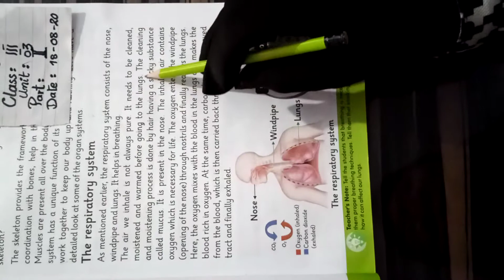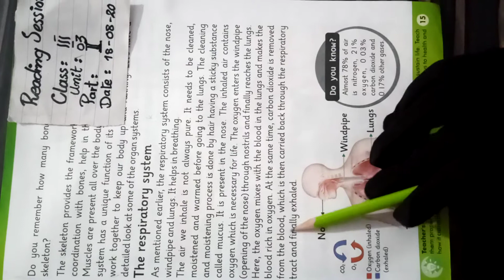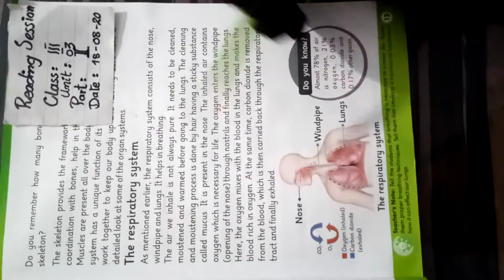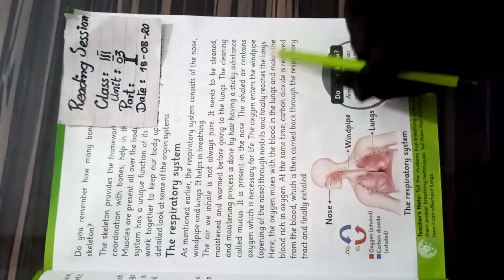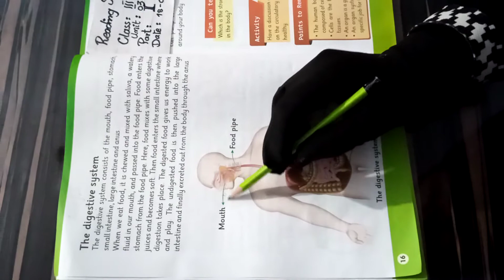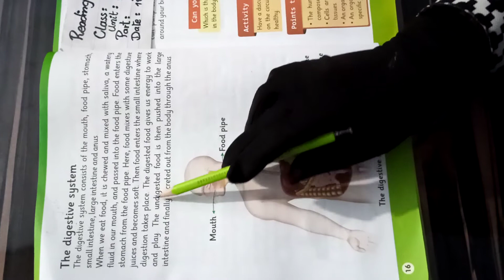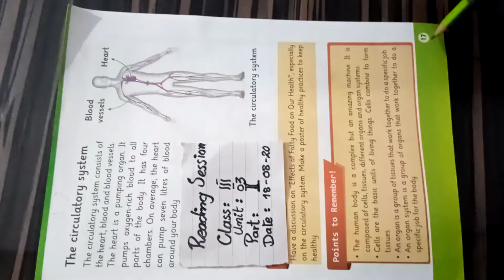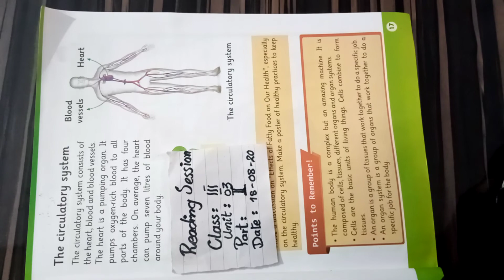Class 3 / Science / Week 4 / Day 1